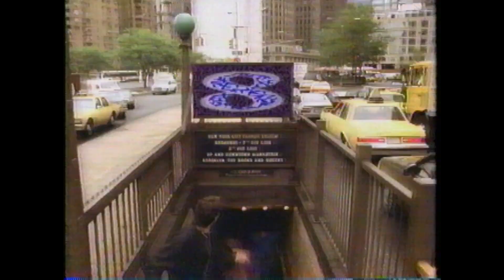1991 VH1 TV spot 3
1991 VH1 TV spot 3